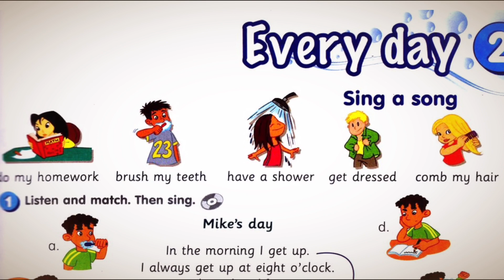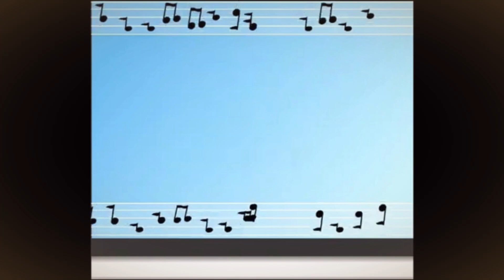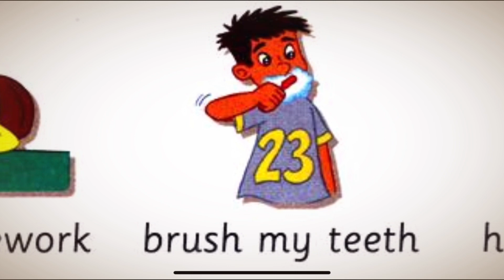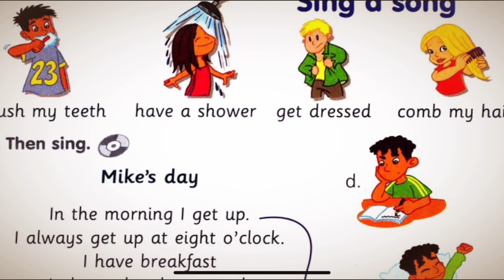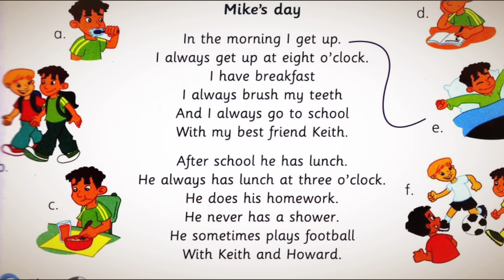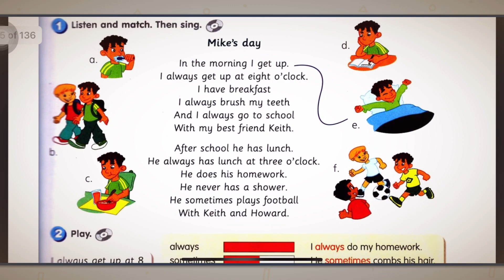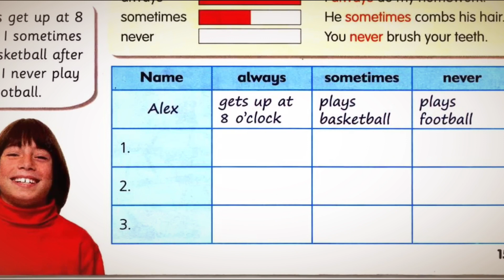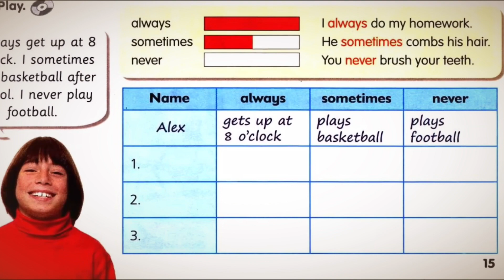Bahasa Inggeris Tahun 3~Get Smart Plus 3 Module 2~Every day-Sing a song | Text Book | Page:15